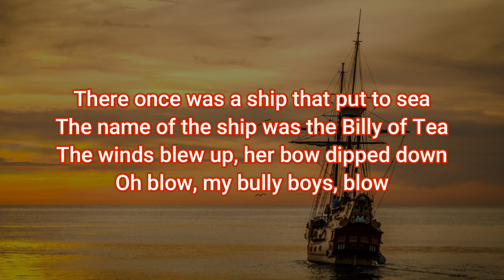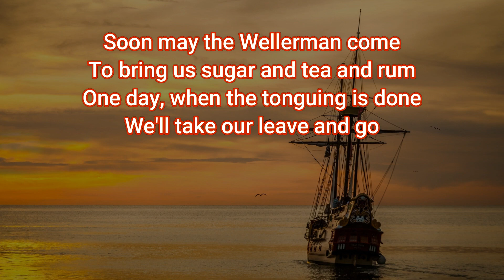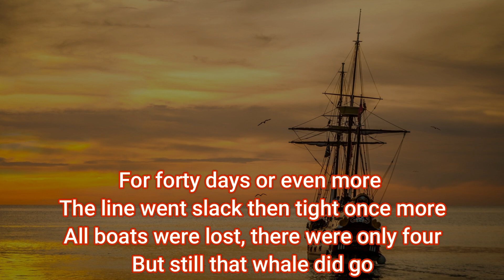Wellerman (Sea Shanty) lyrics - Nathan Evans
Wellerman (Sea Shanty) - Nathan Evans covered by The Trills
Songwriters: Alexander Oriet / David Phelan / Nathan Evans